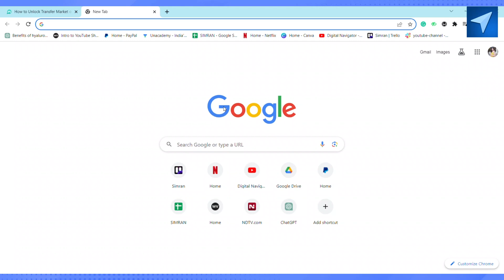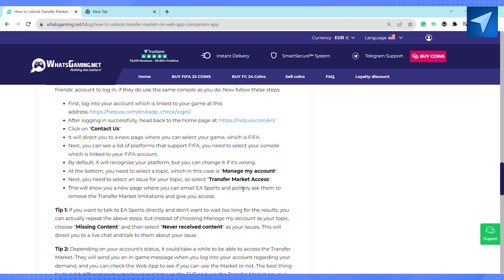How To Unlock FUT Transfer Market On Web App (2025) Easy Tutorial